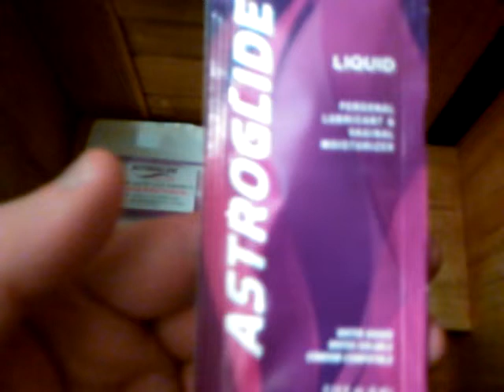Deadcarpet's Random Footage #33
I got a sample of Astroglide personal lubricant by BioFilm in the mail.